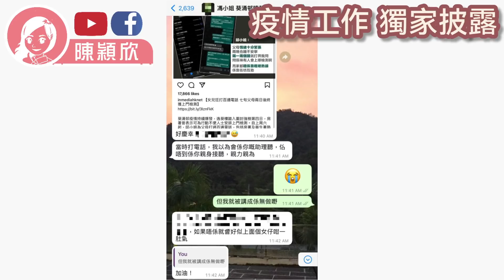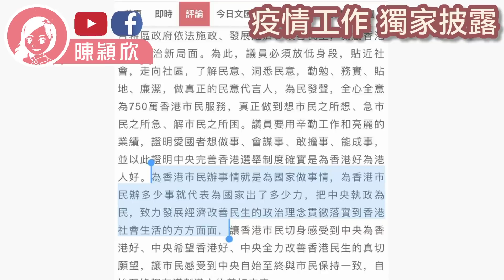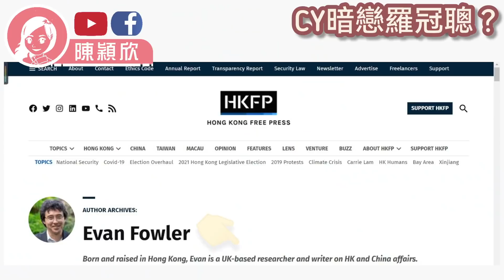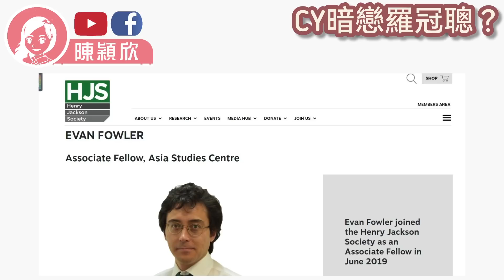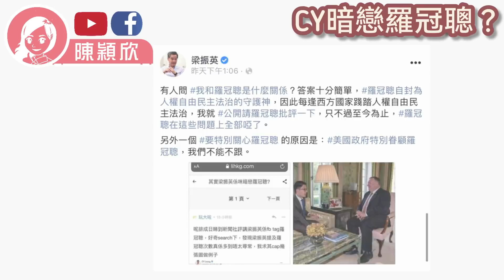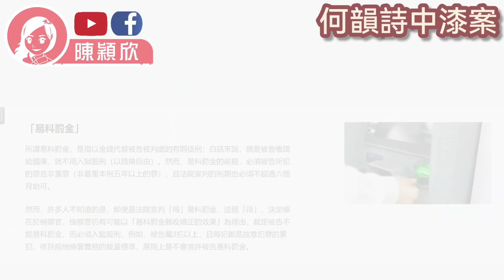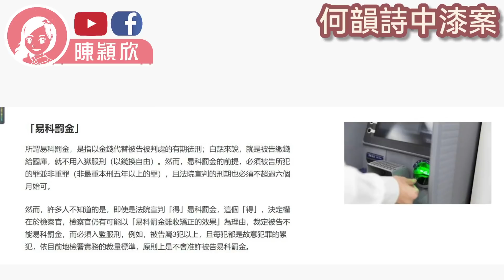何韻詩被淋紅油案有結果，法官竟判…原本打算撥XX！何韻詩黃耀明被禁，仲有邊個列入名單？CY被揭暗戀羅冠聰？駱惠寧主任致詞的重要啟示【必看】獨家揭露疫情最新情況｜陳穎欣｜2022.01.27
00:00 疫情工作獨家披露
05:06 簡介
06:11 駱主任致詞
06:48 三"怎樣看"
07:12 四"忘不了"
08:10 制度得民心
08:37 激情與勇氣
10:13 CY暗戀羅冠聰?
15:57 重要策略
19:16 何韻詩中漆案
20:08 原目標及工具
21:22 最佳懲罰
24:13 未來工作

希望大家可以幫手：
1. 訂閱「陳穎欣 Joephy Chan」及「Y2K Channel」YouTube 頻道；
2. 讚好並留言支持；
3. 將此影片分享開去，讓更多人知道黃媒同攬炒派唔想大家知道嘅真相如果你都想成為會員可以於【訂閱】旁邊，按【加入】支持！